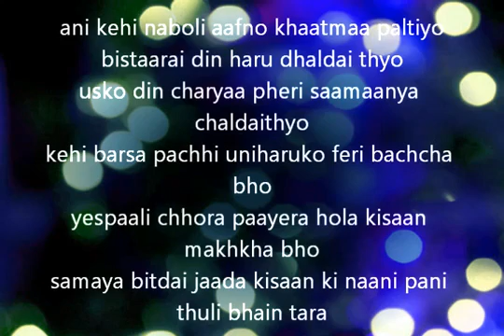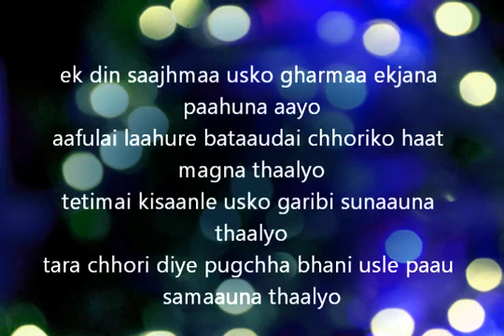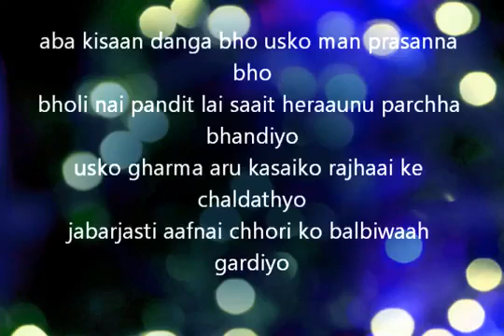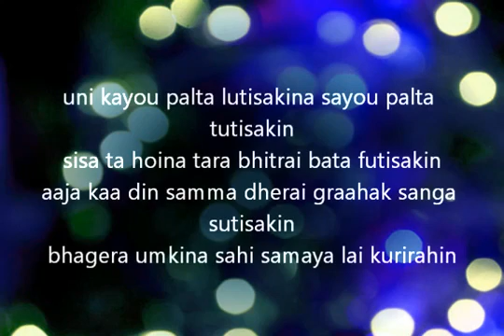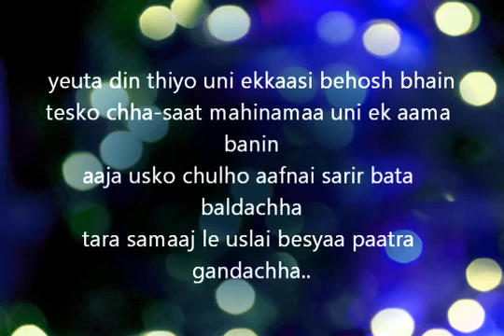Yama buddha tracs with lurics